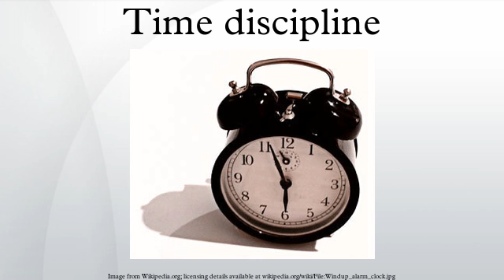Time discipline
In sociology and anthropology, time discipline is the general name given to social and economic rules, conventions, customs, and expectations governing the measurement of time, the social currency and awareness of time measurements, and people's expectations concerning the observance of these customs by others.
The concept of "time discipline" as a field of special attention in sociology and anthropology was pioneered by E. P. Thompson in Time, Work-Discipline, and Industrial Capitalism, published in 1967. Coming from a Marxist viewpoint, Thompson argued that observance of clock-time is a consequence of the European industrial revolution, and that neither industrial capitalism nor the creation of the modern state would have been possible without the imposition of synchronic forms of time and work discipline. The new clock time imposed by government and capitalist interests replaced earlier, collective perceptions of time that Thompson believed flowed from the collective wisdom of human societies. While in fact it appears likely that earlier views of time were imposed instead by religious and other social authorities prior to the industrial revolution, Thompson's work identified time discipline as an important concept for study within the social sciences.